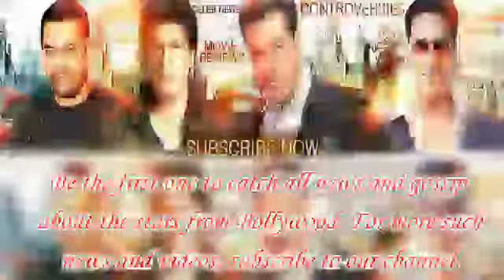Mastizaade Veer das and Sunny leone Exlusive Interview